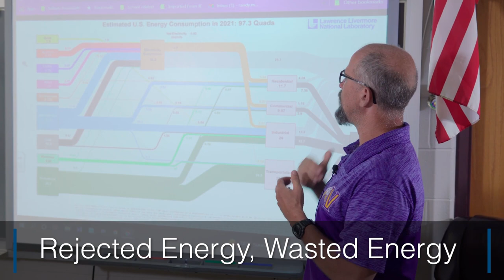Ohio Science Teacher Explains Energy Waste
Ohio Science Teacher explains how energy is wasted from the point it is made to when it gets to your home.